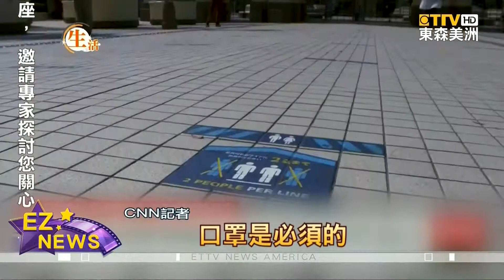瑪利歐來了！大阪環球影城主題樂園盛大開幕